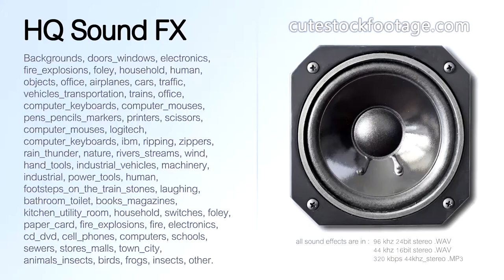Printer MG5150 pulling down paper support 04 - HQ sound effect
Printer, Canon MG5150, pulling down paper support. Duration: 00:02,47 ms